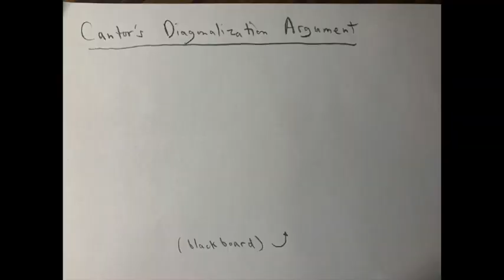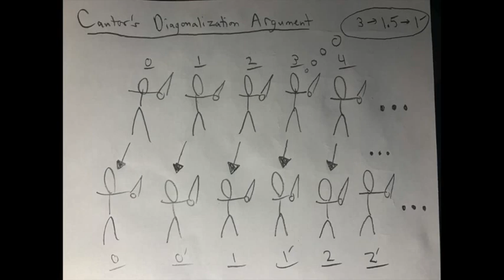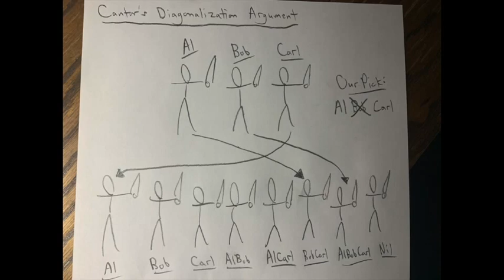Courant Application Supplementary Video